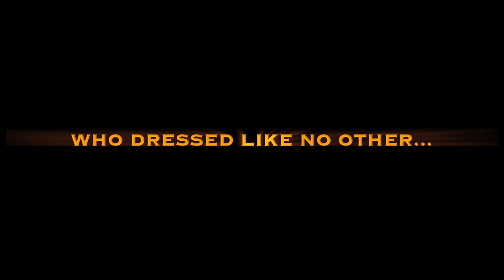The Wong Chronicles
Chris Wong is in dis